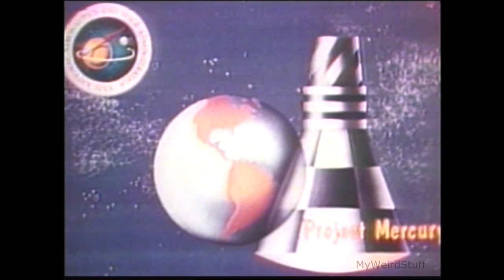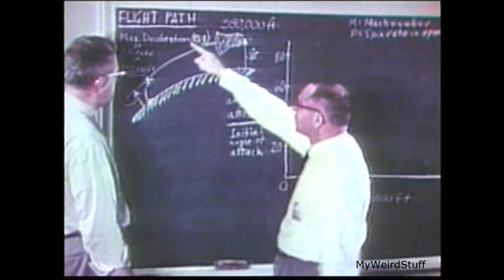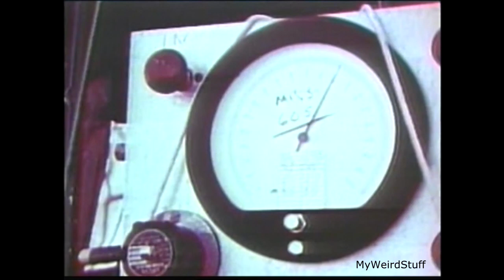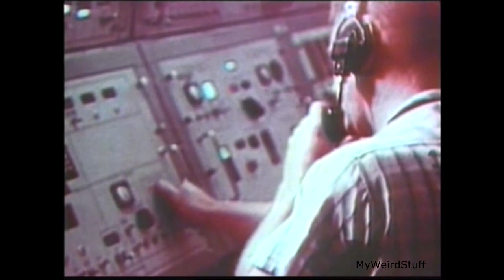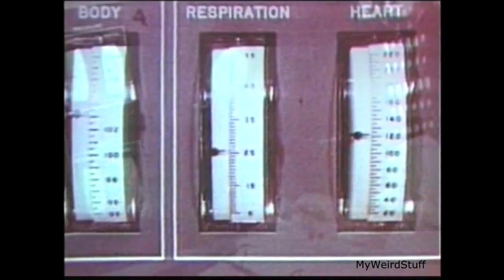Nasa The voyage of Freedom 7 Project Mercury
Mercury-Redstone 3 was the first manned space mission of the United States. Astronaut Alan Shepard piloted a 15-minute Project Mercury suborbital flight in the Freedom 7 spacecraft on May 5, 1961 to become the first American in space, three weeks after the Soviet cosmonaut Yuri Gagarin had carried out the first orbital spaceflight.
The capsule, launched on a Redstone rocket from Launch Complex 5 (LC-5) at Cape Canaveral, Florida, reached an altitude of 116.5 miles (187.5 km) before falling back on a ballistic trajectory and splashing down 303 miles (488 km) away from the launch pad, off the Bahamas. During the flight, Shepard observed the Earth and tested the reaction control system of the spacecraft. Earth photos were taken by an automatic camera mounted in the spacecraft's window.